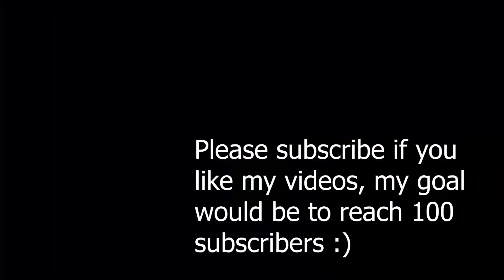New Jett superdash on icebox (same spot as fixed)